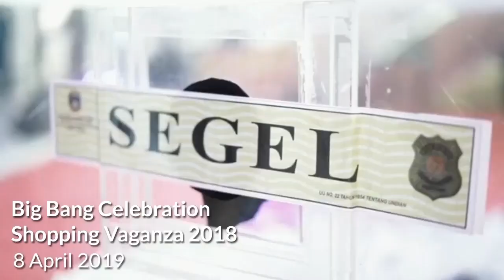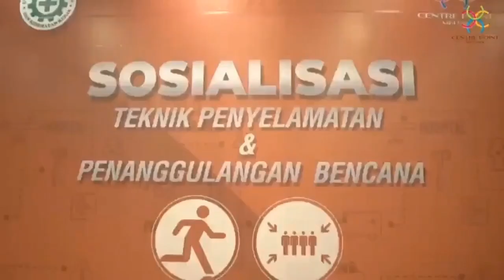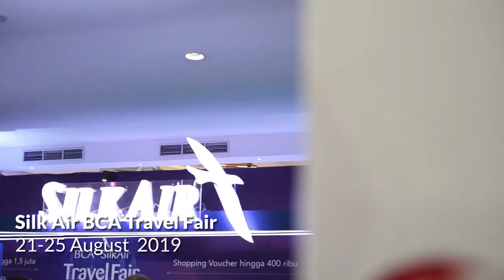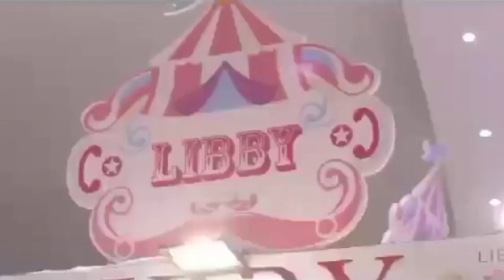KALEIDOSCOPE 2019 Mall Centre Point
[19.12, 31/12/2019] Abe Abraham: Here is our kaleidoscope 2019
Thank you for staying with us, it has been a pleasure to serving our loyal customers in this year.

Thank you to all tenants, relations, employees and partners who have supported us in this year.
We can pass this year because of your support.

We wish you a new year filled with Good Time, Love and Happiness, Peace and Prosperity, Health and Success to fill up your life throughout the New Year 2020.

TWENTY TWENTY WILL BE A BETTER YEAR